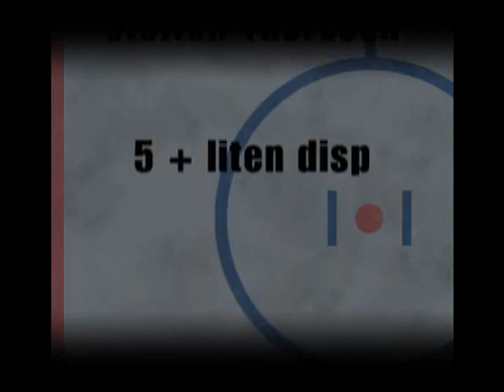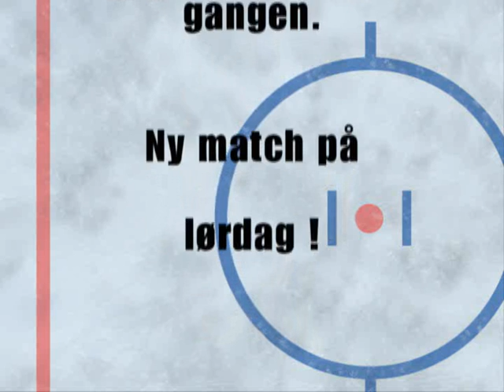Referee Scandal (Fixed Refs) Stohamar Dragons - V.I.F.